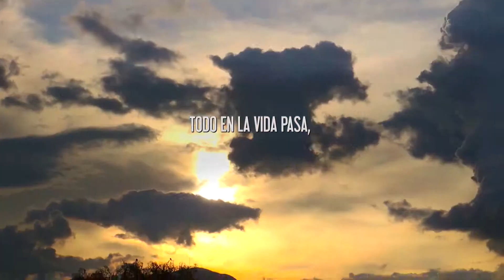Creo En Las Cosas Para Toda La Vida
Nos complace darle a Ti y al mundo Clips libres, ¡ Y tener trillones de pixeles a tu servicio ! ¡ Eso es Clip Comerial !

El 100% de los videos y videoclips que aparecen en este video fueron sacados de la Biblioteca Clip Comercial, sin ningún costo: ¡ Y Tú también puedes hacer lo mismo !

Clip Comercial es una Biblioteca de clips y videos gratis a tu servicio,

Acá todo se trata de ti, de que veas tu video o cuentes tu historia. Tú tienes todo el poder y puedes disponer de videoclips de muy alta calidad (1080p HD) gratis, incluido  no solo verlos sino darles cualquier uso comercial !!

y encontrar algunas de nuestras listas de videos unas líneas más abajo

Bienvenido,